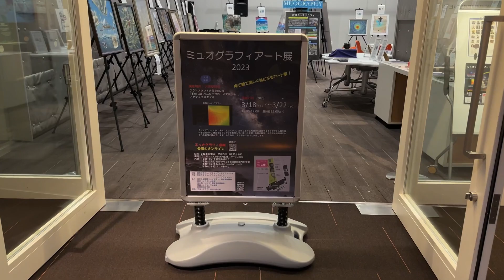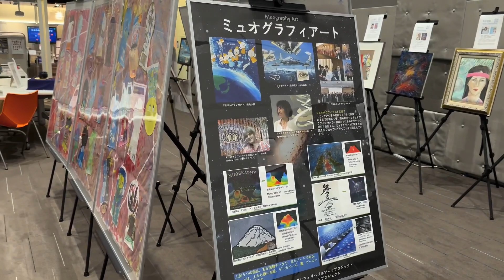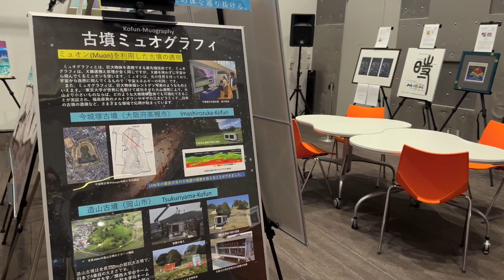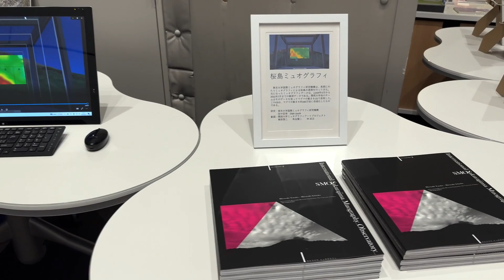ミュオグラフィアート展2023の会場のビデオ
ミュオグラフィアート展2023
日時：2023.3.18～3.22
場所：グランフロント大阪北館２F　アクティブスタジオ